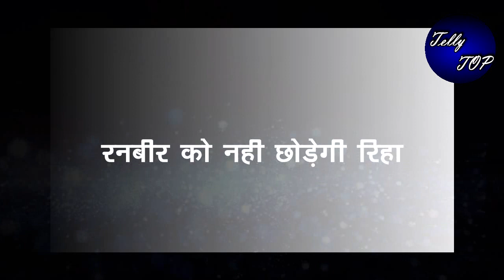KUMKUM BHAGYA || “रिहा निकालेगी कोहली परिवार को घर से”,पेपर का करेगी इस्तेमाल